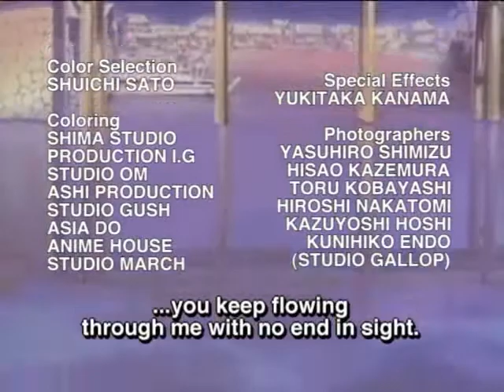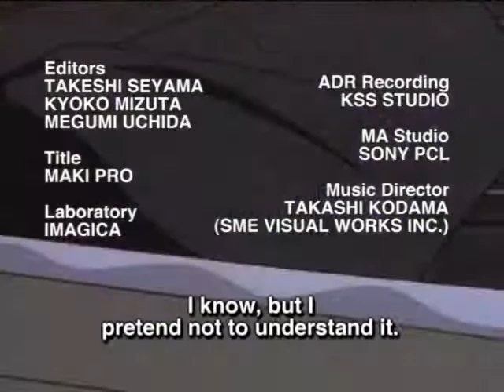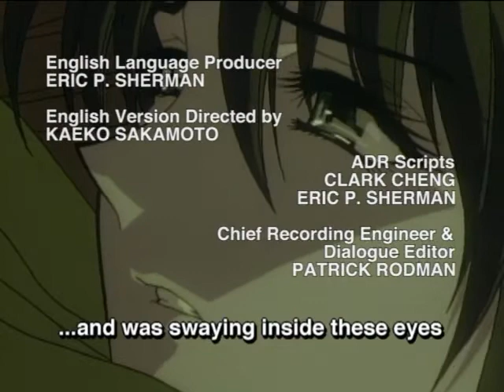4th Avenue Cafe Rurouni Kenshin English Subtitles